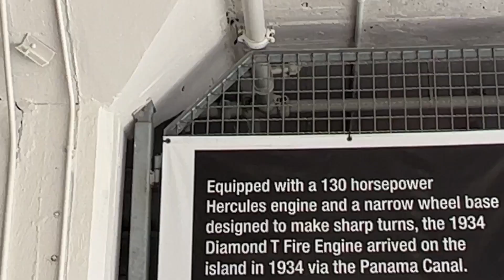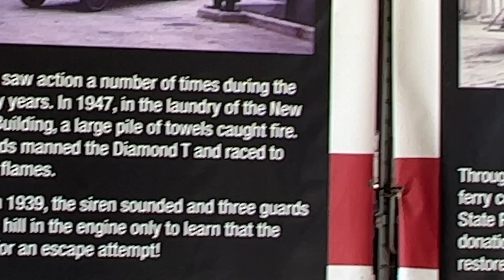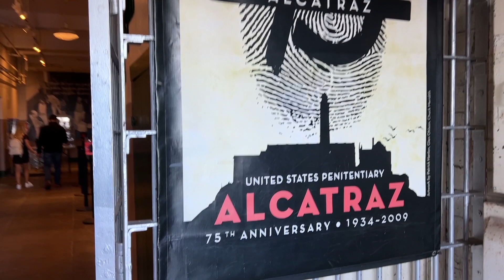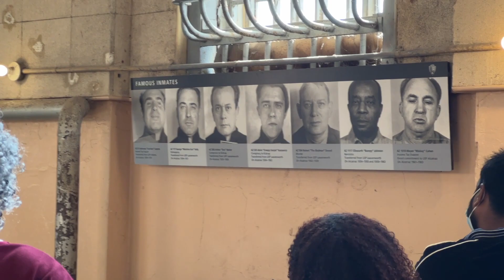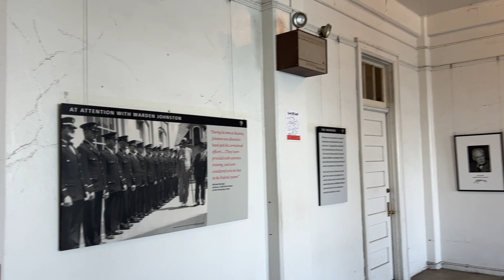ALCATRAZ 2/19/22 - Day 4,091